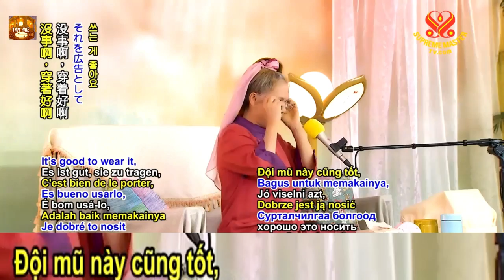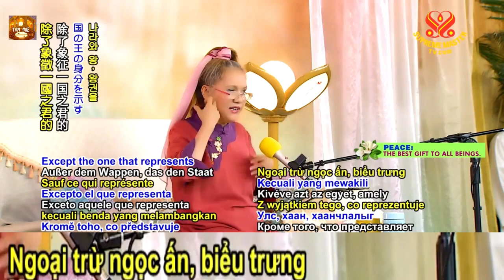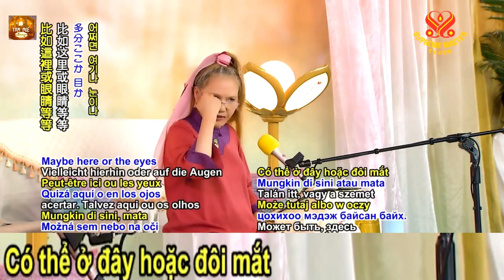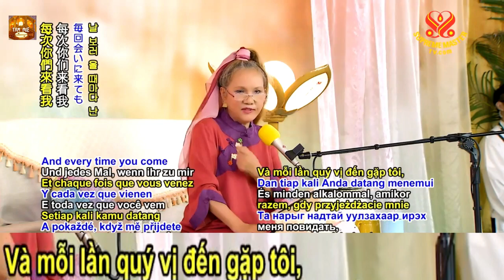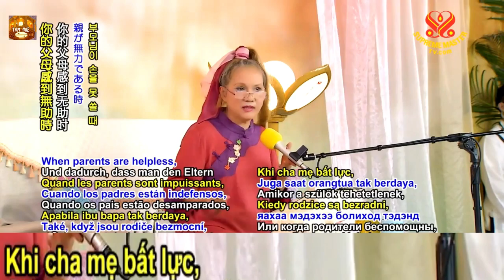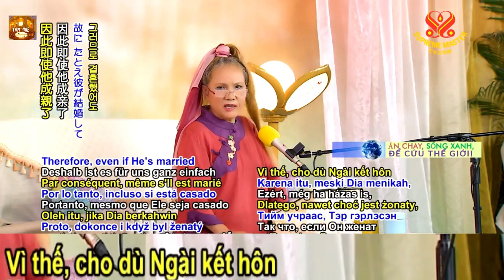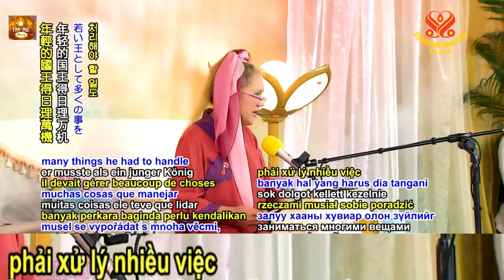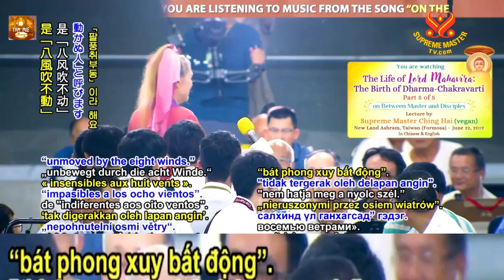Cuộc Đời Của Giáo Chủ Mahavira Đấng Pháp Vương Chakravarti Chào Đời,TRỌN BỘ PHỤ ĐỀ, SUPREMEMASTERTV